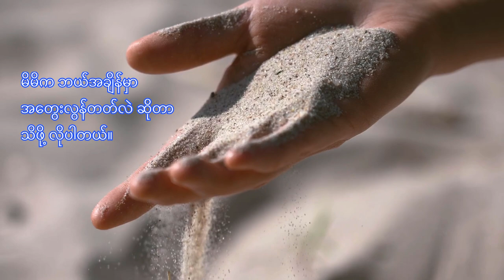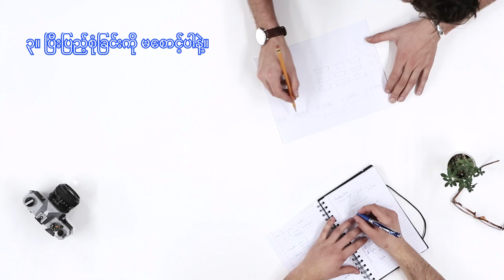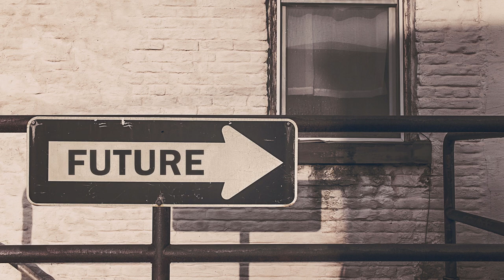ပျော်ရွှင်ခြင်းရဲ့ ရန်သူ (သို့) Overthinking | မိုးရှင်း (I.M.T) - "လက်ဆောင်" စာအုပ်မှ ကောက်နုတ်ချက်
အတွေးလွန်ခြင်းဟာ ကောင်းကျိုး မပေးတတ်ပါဘူး။ တွေးသင့်သလောက်ပဲ တွေးတာကောင်းပြီး အသေးအဖွဲ အရာရာတိုင်းကို အကြာကြီး အတွေးလွန်နေမယ် ဆိုရင်တော့ ဒုက္ခ သေးသေးလေးတွေကနေ ဒုက္ခကြီး ကြီး မားမားကြီးတွေ ဖြစ်လာတတ်ပါတယ်။ အတွေးလွန်တဲ့ အခါ ဘယ်သူကမှ ပျော်စရာကောင်းတဲ့ အကြောင်းအရာတွေ တွေးပီး အတွေးမလွန်ပါဘူး။ အတွေးဆိုး တွေ တွေးပြီးပဲ အတွေး လွန်တတ်ကြပါတယ်။ အဲဒီလို အတွေးလွန်တဲ့ အခါ ဆုံးဖြတ်ချက်တွေကို မှန်မှန်ကန်ကန် မချနိုင်တော့ပါဘူး။ ဆိုတော့ အတွေးလွန်တတ်သူတွေ ကျင့်သုံးကြည့်သင့်တဲ့ အချက် (၇) ချက်ကို မျှဝေပေးလိုက်ပါတယ်။